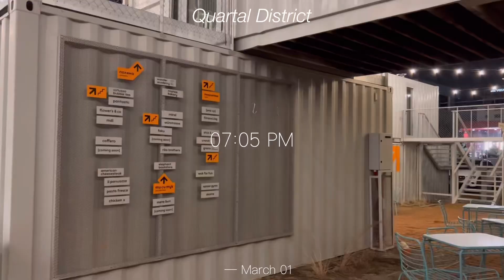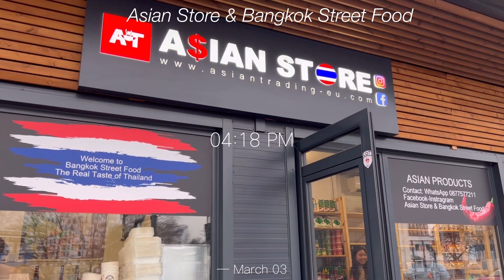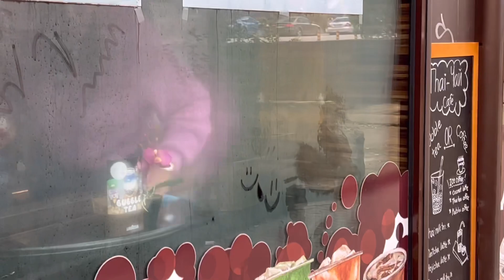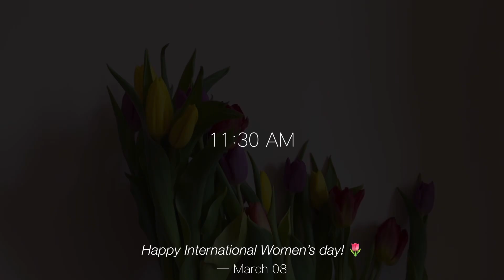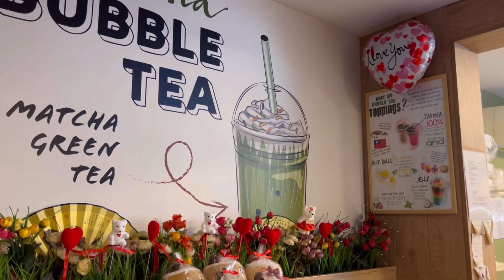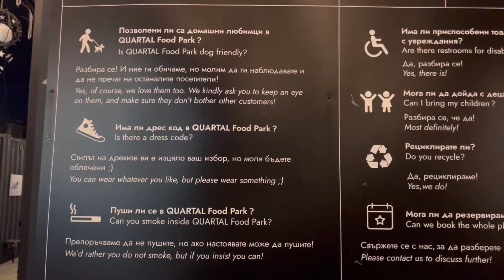Vlog • a compilation of my life after work, our go-to food places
00:00 preview
00:12 Quartal District
01:05 Martenitsi, mini unboxing
05:20 After work: Haikara Ramen
06:17 After work: Thai Restaurant
08:27 After work: Thai Chai, Bohemian Hall
10:30 The Scene Rooftop Bar
10:47 Dinner date